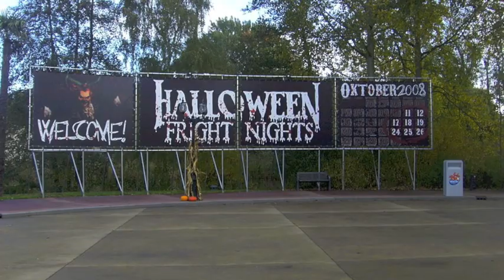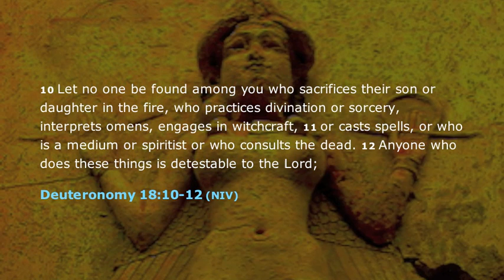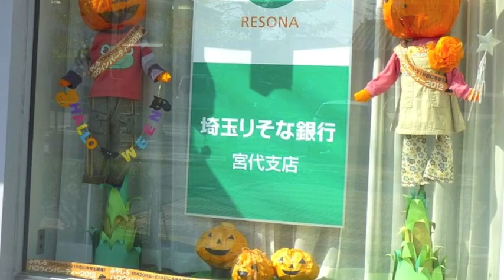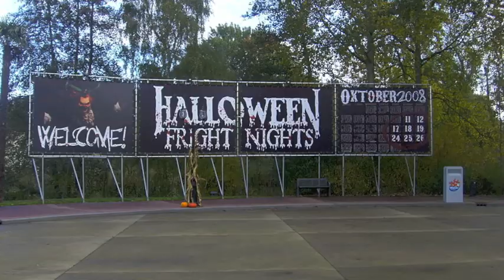The truth about Halloween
The truth about Halloween (Spanish Subtitles)

Today's Halloween customs are thought to have been influenced by folk customs and beliefs from the Celtic-speaking countries, some of which have pagan roots, and others which may be rooted in Celtic Christianity.[19][20] Indeed, Jack Santino, an academic folklorist, writes that "the sacred and the religious are a fundamental context for understanding Halloween in Northern Ireland, but there as throughout Ireland an uneasy truce exists between customs and beliefs associated with Christianity and those associated with religions that were Irish before Christianity arrived".[21] Historian Nicholas Rogers, exploring the origins of Halloween, notes that while "some folklorists have detected its origins in the Roman feast of Pomona, the goddess of fruits and seeds, or in the festival of the dead called Parentalia, it is more typically linked to the Celtic festival of Samhain", which comes from the Old Irish for "summer's end".[19] Samhain (pronounced sah-win or sow-in) was the first and most important of the four quarter days in the medieval Gaelic calendar and was celebrated in Ireland, Scotland and the Isle of Man.[22][23] It was held on or about October 31 -- November 1 and kindred festivals were held at the same time of year by the Brittonic Celts; for example Calan Gaeaf (in Wales), Kalan Gwav (in Cornwall) and Kalan Goañv (in Brittany). Samhain and Calan Gaeaf are mentioned in some of the earliest Irish and Welsh literature. The names have been used by historians to refer to Celtic Halloween customs up until the 19th century,[24] and are still the Gaelic and Welsh names for Halloween.